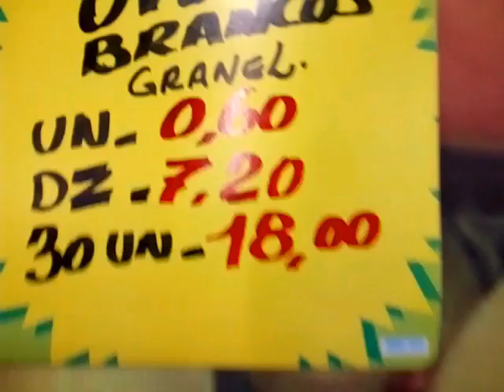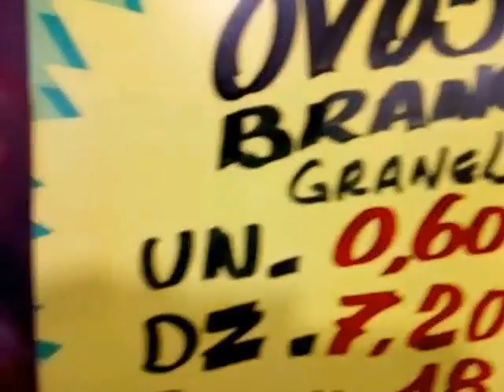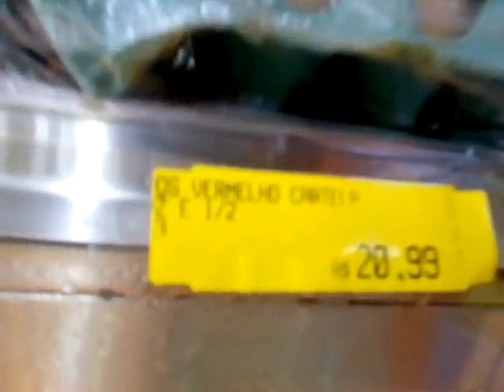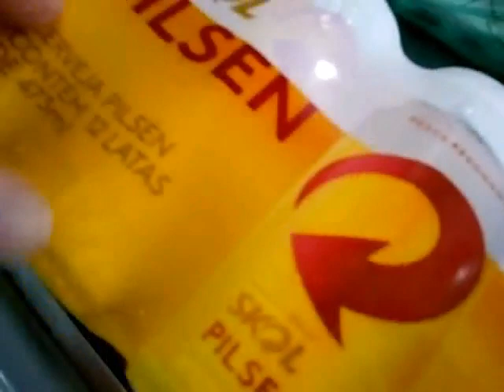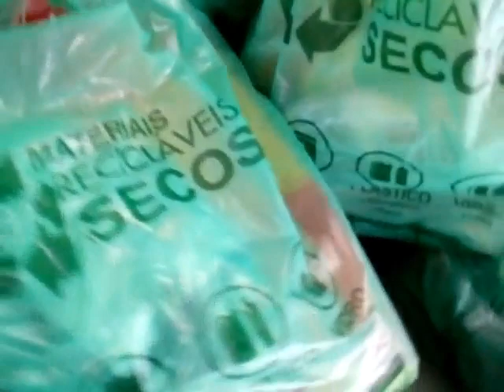Tive que escolher um supermercado que vendia a dúzia do ovo e não trinta como queria um outro crime?